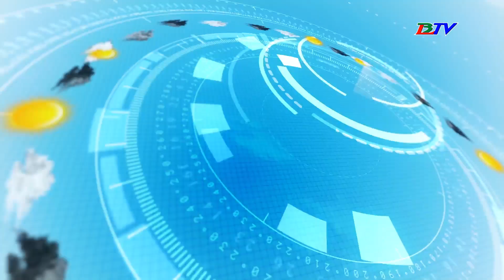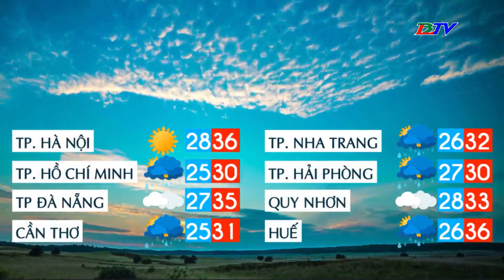Bản tin dự báo thời tiết đêm 11 ngày 12/6/2023